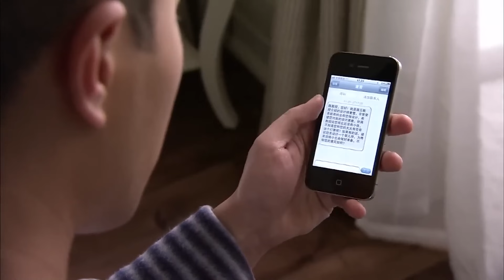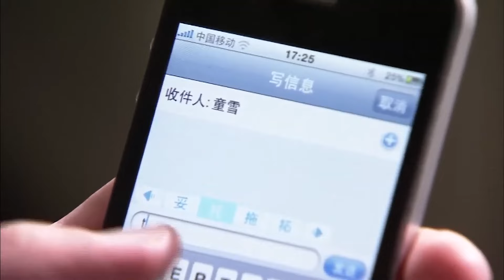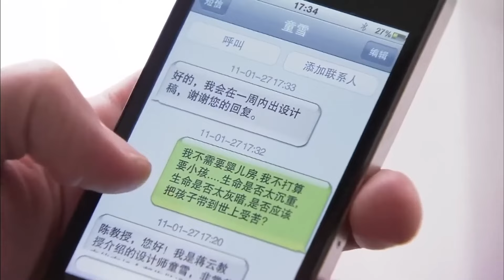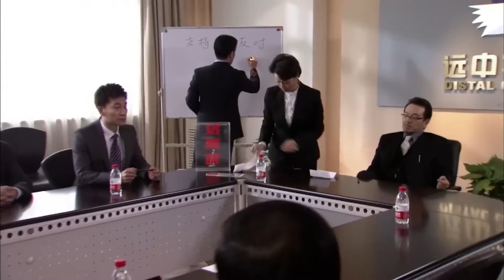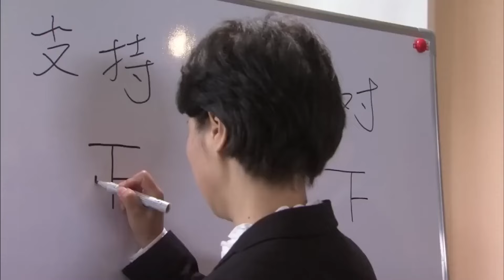ENGSUB【Boss!Don’t Kiss Me】▶EP19|YangZi,LiuKaiwei💌CDrama Recommender